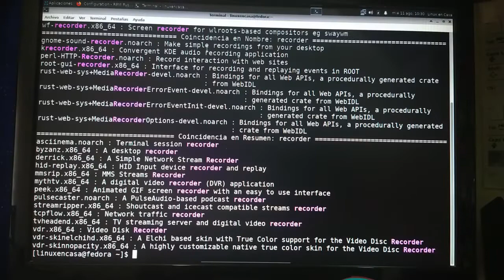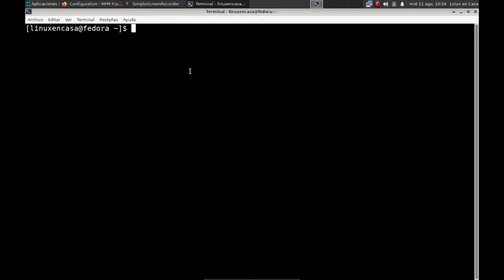Instalar Aplicaciones de terceros con RPM FUSION en Fedora Linux [V218d]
Los Repositorios de RPM Fusion son el equivalente a los "Repos" de AUR de Arch Linux o a los Repositorios Contrib y non-free de Linux Debian.
En este video se habilitan los repos de RPM Fusion en Fedora Linux.